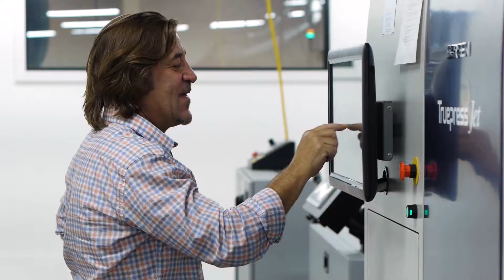Phoenix Graphics - Print Innovation and Technology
Phoenix Graphics is a Rochester based print company and we can help you with any and all of your printing needs.